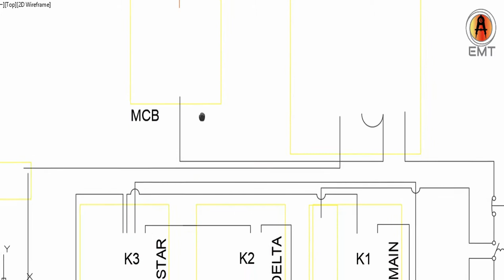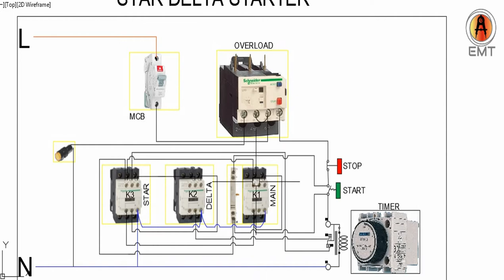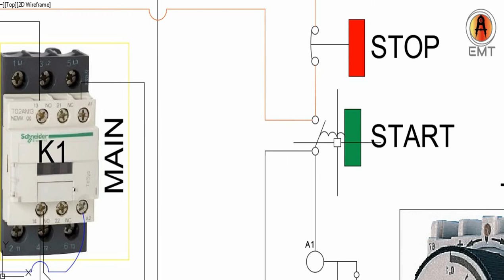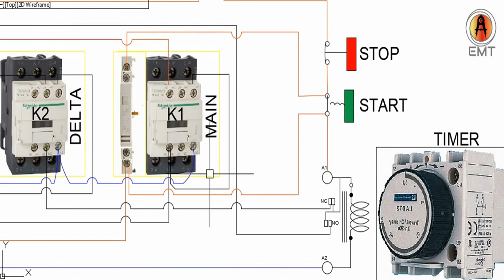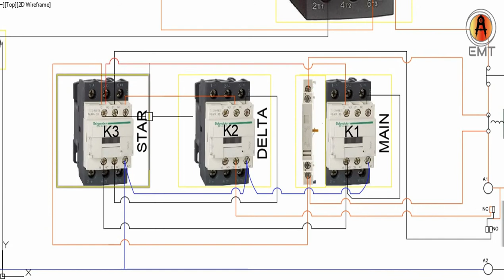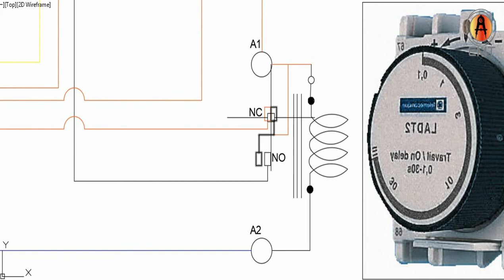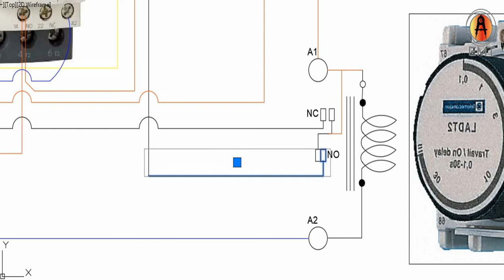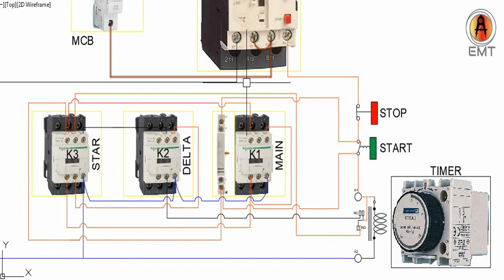STAR DELTA STARTER